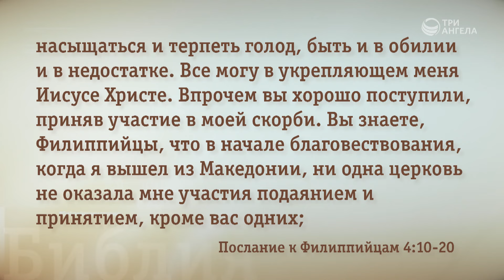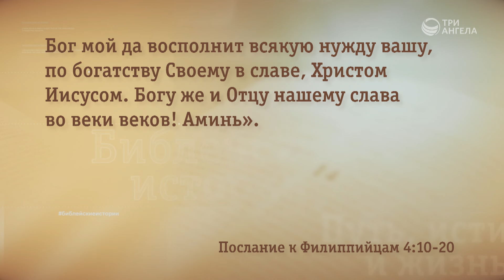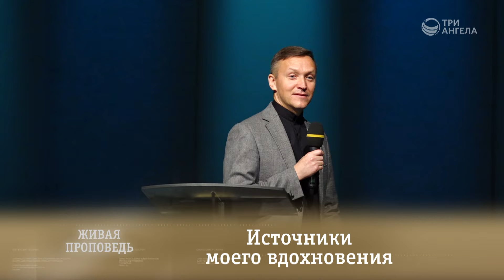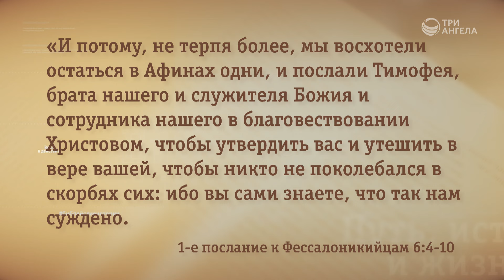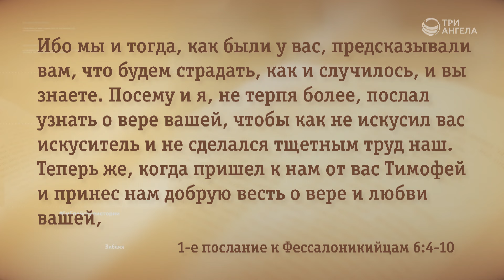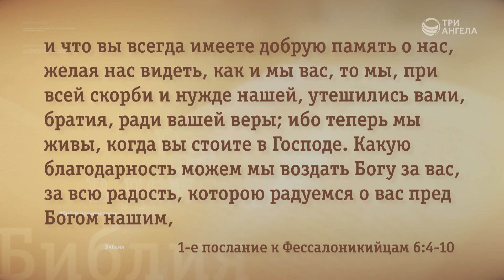Чем заполнить внутреннюю пустоту | Живая проповедь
Внутренняя пустота, опустошённость, нежелание что-либо делать и к чему-либо стремиться, выгорание — такое состояние знакомо каждому. Как из него выходить? Где искать источники вдохновения? Как справиться с выгоранием?

Ведущий: Александр Синицын, священнослужитель